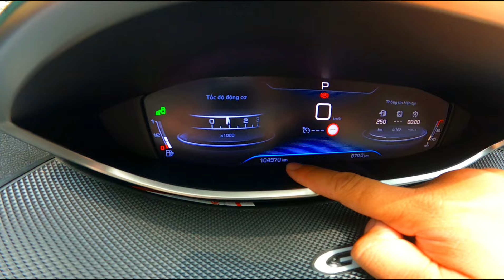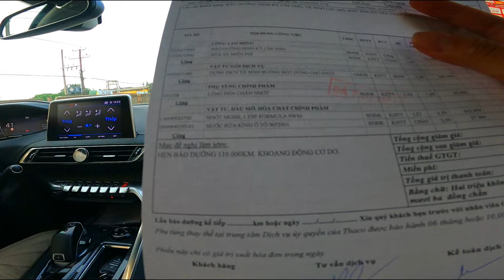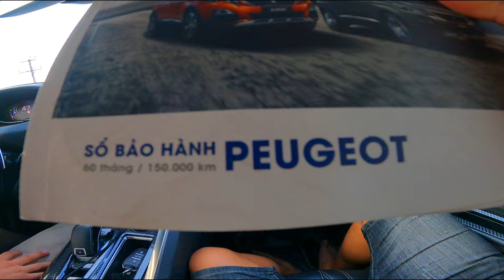POV Peugeot 3008 2020 chạy được 100.000 km - Peugeot 3008 xe chạy ngon lại còn bền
Nay mình có nhận chạy dịch vụ xe ở khu vực Đồng Nai
🚘 Hãy đặt xe bây giờ
🚘 Nhận được giá tốt nhất
🚘 Có sẵn loại xe 4-5-7-16 chỗ
🚘 Tham quan dã ngoại
🚘 Đi lễ,Đền Chùa
🚘 Du lịch theo nhóm-gia đình
🚘 Cưới hỏi trọn gói
🚘 Đi khám bệnh
🚘 Đi sân bay
UY TÍN-CHẤT LƯỢNG-GIÁ RẺ
Huyện Xuân Lộc - Đồng Nai